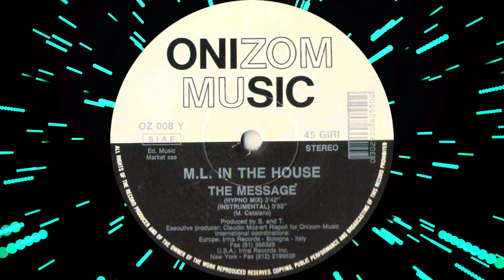M.L. In The House – The Message (Hypno Mix)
(Onizom Music 1991)